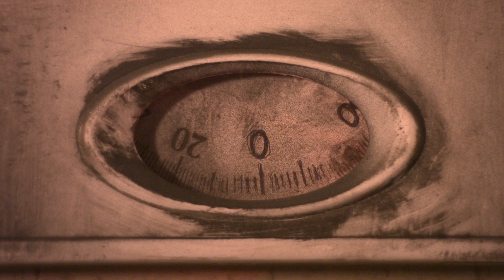Paula 2016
There is no escape for Paula... Sophomore year will be a rough one.
A new school year, a whole new set of problems...